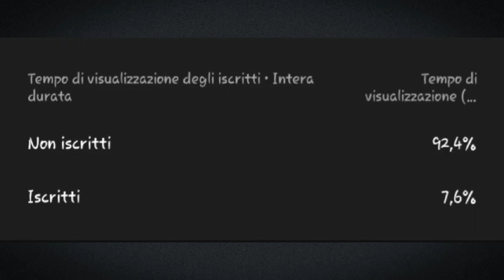LA BLOODSTONE E I SUOI DERIVATO MI HANNO CORROTTO LA REGISTRAZIONE | MINECRAFT SCP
CHIEDERE AI MODERATORI IL LINK (RYAN,CRISTOPHER E ALEXANDER)

Collaboratori

GIOCHI

Garry's Mod per pc windows 10 Skribbl.io per pc e cellulari con chrome

ALTRO Ciao! Ho creato una chat di gruppo su YouTube per poter condividere i video più facilmente. :) Fai clic su questo link per partecipare

Musiche